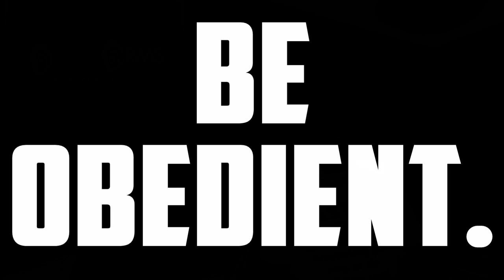SACRIFICE THE BLESSING FOR THE BLESSER OPEN ARMS COMMUNITY CHURCH WORSHIP SERVICE HOLY SPIRIT FAITH